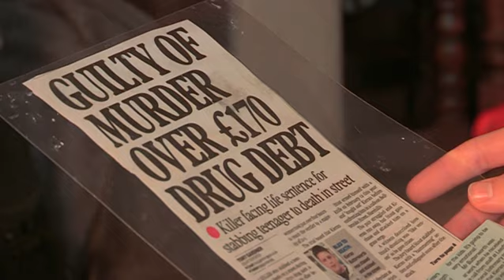Knife crime in Harehills - BBC Inside Out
Knives and weapons have become part of everyday life for some teenagers in Leeds.